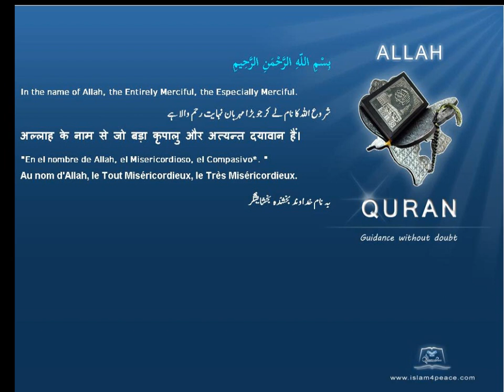Quran by Theme Azeri Fire Islam4Peace com